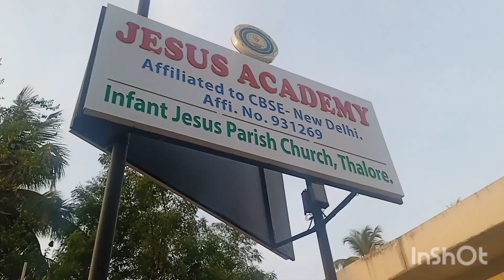Infant Jesus Church - Thalore